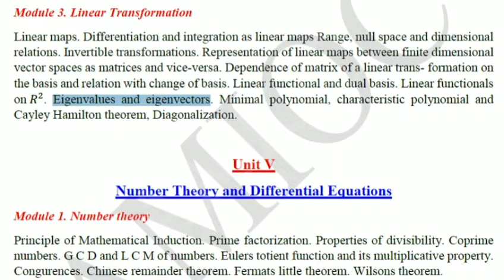KERALA SET Linear Transformation UNIT IV Module 3